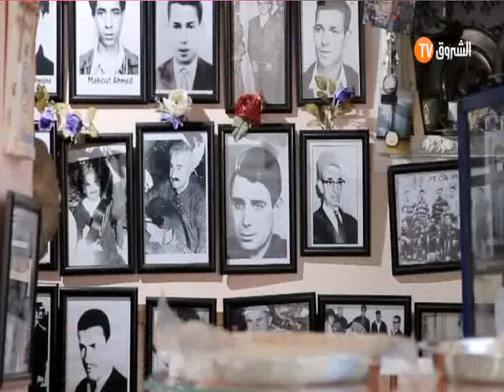فقر Mental- صويلح -رمضان 2014-الحلقة 22